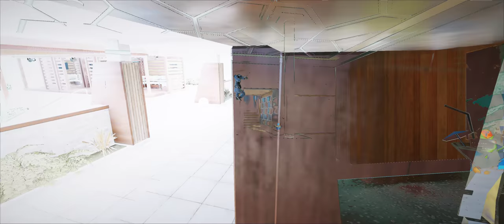Rainbow Six Siege + Part 828 + Coastline TDM Bomb + pcgaming crew